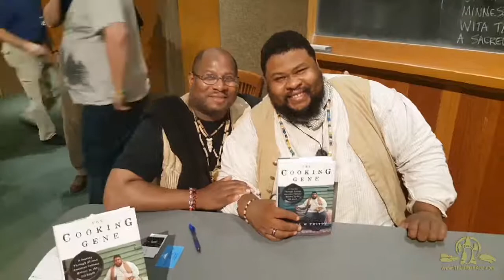The Cooking Gene Author Michael W. Twitty with The Urban-Aboriginal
I was please to be able to attend a presentation by Michael Twitty, author of The Cooking Gene: A Journey Through African American Culinary History in the Old South and Fort Snelling, Minnesota. He is an Afro-American culinary historian and re-enactor.

A renowned culinary historian offers a fresh perspective on our most divisive cultural issue, race, in this illuminating memoir of Southern cuisine and food culture that traces his ancestry—both black and white—through food, from Africa to America and slavery to freedom.

Southern food is integral to the American culinary tradition, yet the question of who "owns" it is one of the most provocative touch points in our ongoing struggles over race. In this unique memoir, culinary historian Michael W. Twitty takes readers to the white-hot center of this fight, tracing the roots of his own family and the charged politics surrounding the origins of soul food, barbecue, and all Southern cuisine.

From the tobacco and rice farms of colonial times to plantation kitchens and backbreaking cotton fields, Twitty tells his family story through the foods that enabled his ancestors’ survival across three centuries. He sifts through stories, recipes, genetic tests, and historical documents, and travels from Civil War battlefields in Virginia to synagogues in Alabama to Black-owned organic farms in Georgia.

As he takes us through his ancestral culinary history, Twitty suggests that healing may come from embracing the discomfort of the Southern past. Along the way, he reveals a truth that is more than skin deep—the power that food has to bring the kin of the enslaved and their former slaveholders to the table, where they can discover the real America together.

and for EXCLUSIVE CONTENT ONLY be sure to visit The Black Avenger

If you found this video or my channel inspiring or useful please click the donate Thank you for your support!